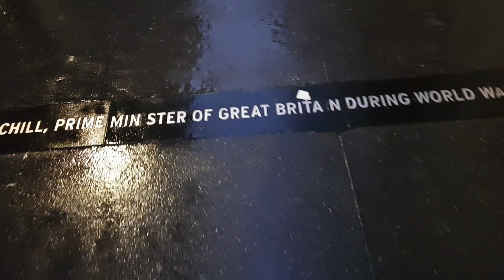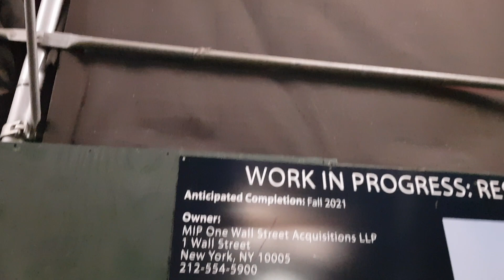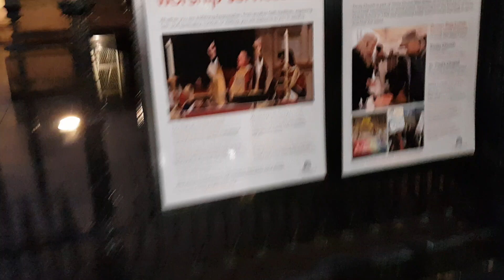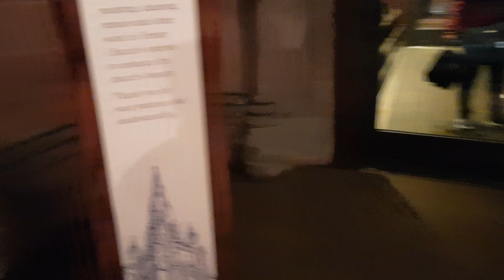Charging Bull-이걸 만지면 부자가 된대요